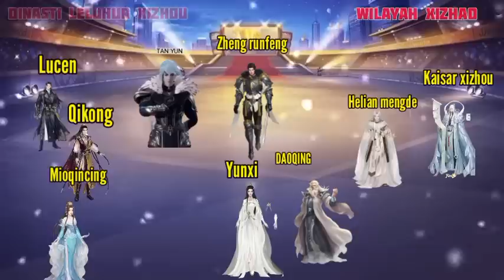EPISODE 54 - S12 || AGAINST THE SKY SUPREME - BABAK PEREMPAT FINAL !!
Against The Sky Supreme adalah cerita balas dendam Dewa tertinggi.
 atau Ni Tian Zhi Zun
The Guardian Heaven
Tingkat kultivasi dunia dewa:

1.Ranah - dewa manusia
2.Ranah - dewa bumi
3.Ranah - dewa surga
4.Ranah - dewa semi suci
5.Ranah - dewa suci
6.Ranah - dewa raja suci
7.Ranah - dewa kaisar suci
8.Ranah - raja dewa
9.Ranah - alam abadi (tianzun)
10.Ranah transformasi alam munsia
11.Ranah hukum surga
12.Ranah alam semesta ( Supreme)
13.Ranah dao ilahi (dewa leluhur)
14.Penguasa surga. ( Raja Leluhur) 1-9

Ranah Kaisar Leluhur.
Ranah Kaisar Raja Leluhur.
Ranah Kaisar Suci Lehuhur.
Ranah Tao.
Ranah Dewa Tao.
Ranah Raja Tao.
Ranah Kaisar Tao.
Ranah Suci Tao.
Ranah Leluhur Tao

episode terbaru Episode 54 sesion 12